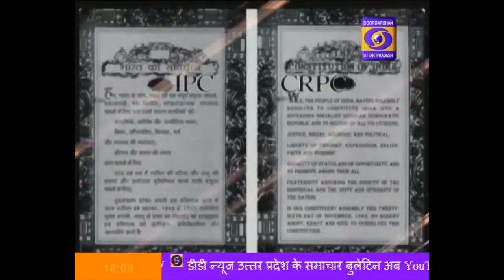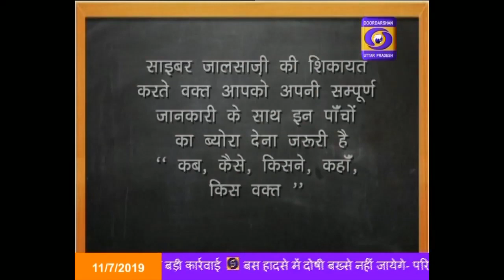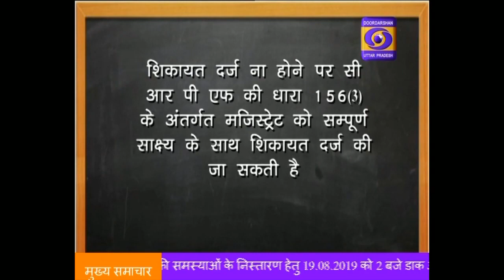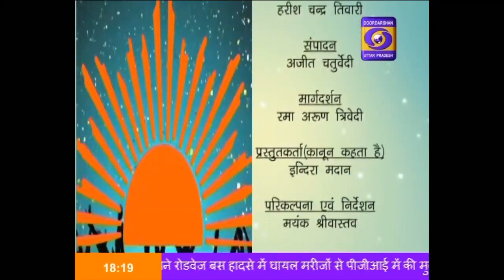Youth Junction-Coaching Necesity Or Compulsion- DD1 News (11-Jul-2013 at 6:00 PM)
कोचिंग जरूरी या मज़बूरी II youth Junction , 11 July 2019  at 06:00 PM